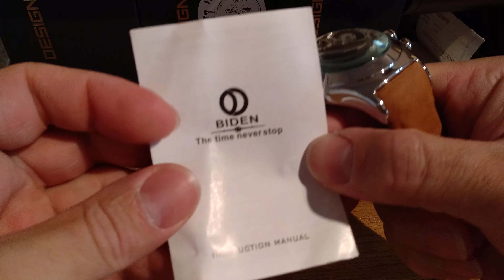BIDEN BD0149 AILANG 3D GEAR QUARTZ CHRONOGRAPH WATCH UNBOXING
24$ USD ON ALIEXPRESS